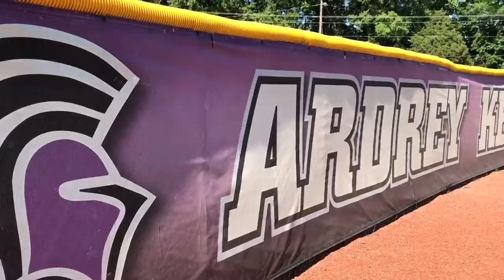"The Bovie"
Ardrey Kell Varsity softball end of year funny video 2017